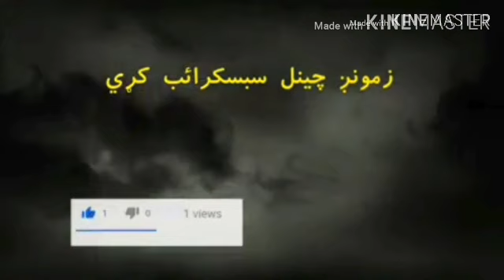Nabi Khan nabi poetry